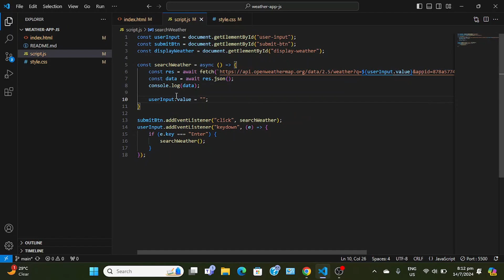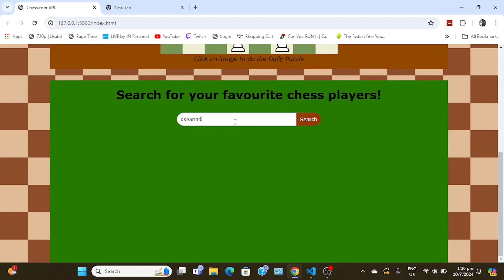Why you suck at Coding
This is the reason why you suck at coding or why beginner developers/programmers suck at coding/programming